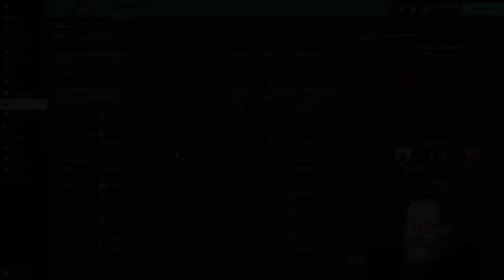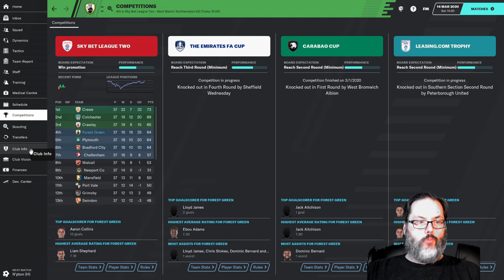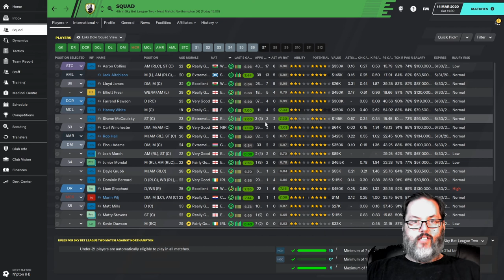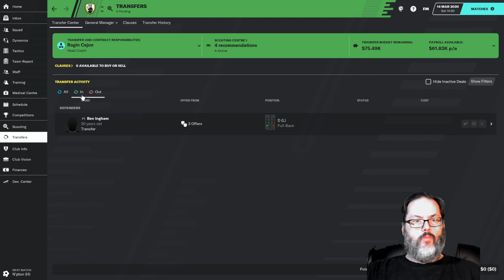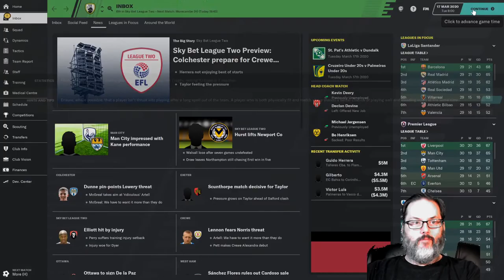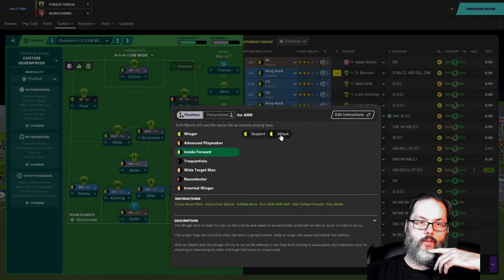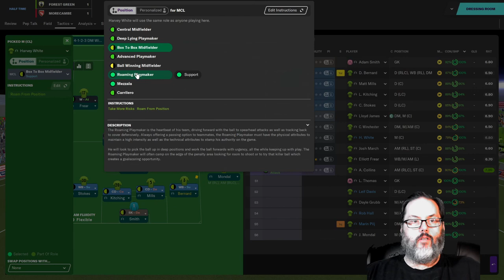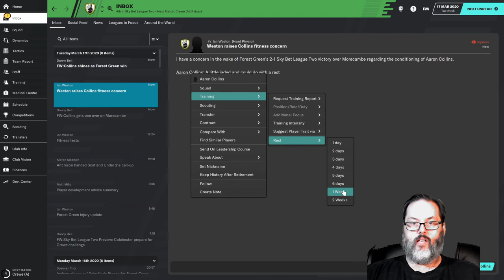FM20 - Home on the Range...Rovers/Forest Green - Ep. 8 - Heart in Throat